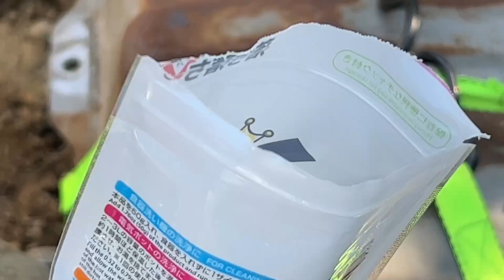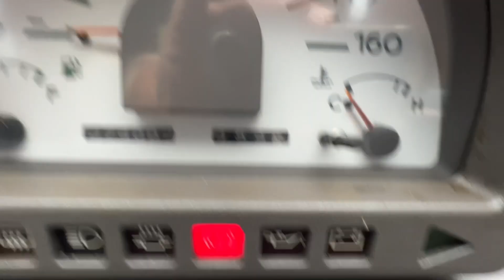【さび取り】サビまみれガソリンタンクにダイソーのクエン酸投入！重機で振り回すこと２日【日産エスカルゴ】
⇩レビューした道具をまとめたブログ

◯過去のマキタ互換シリーズ↓

【マキタ互換】格安購入したインパクトドライバーが使えるか色々検証してみた...!!【DIY 18v】

【マキタ互換】18v格安レシプロソーが買ってすぐ壊れました...!!【電動ノコギリ】

【マキタ互換】格安草刈機を改造した結果、スゴイ破壊力になった！【18vバッテリー刈払い機】

Amazonで買える充電式インパクトレンチセットが想像以上だった!【AB-S500/タイヤ交換/マキタ互換】

道具のレビューやDIYを行なっています。

動物や田舎暮らしの動画を作ってます。